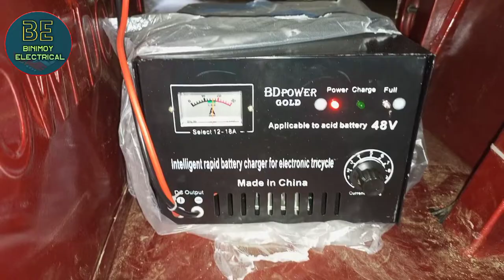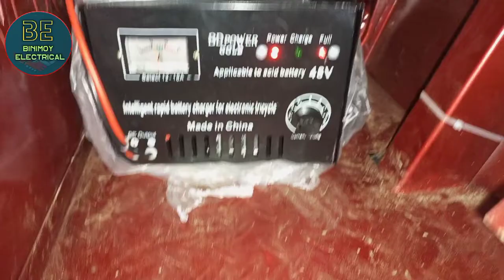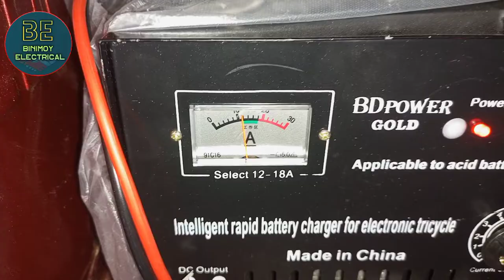নতুন মিশুক গাড়ি কতক্ষণ চার্জ দিলে ব্যাটারি ভালো থাকে।how to battery Mishuk auto charging